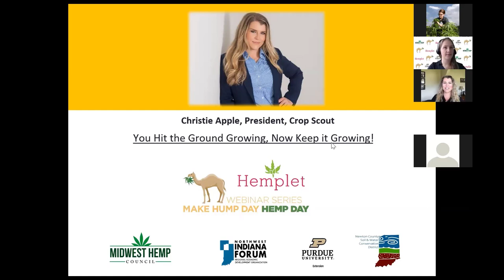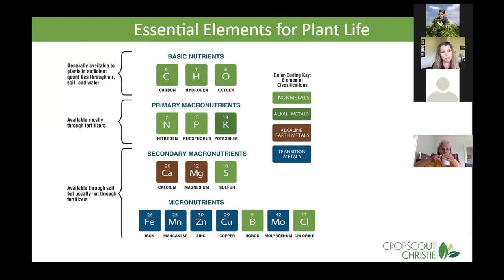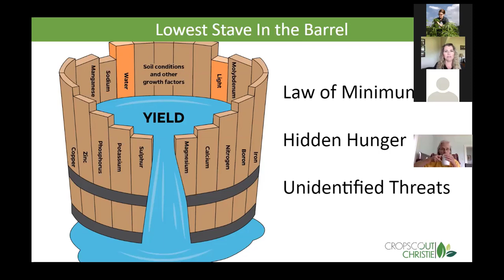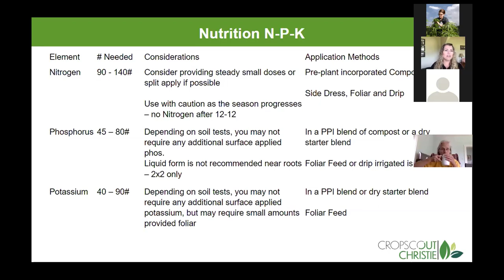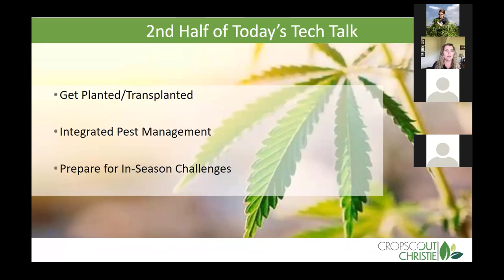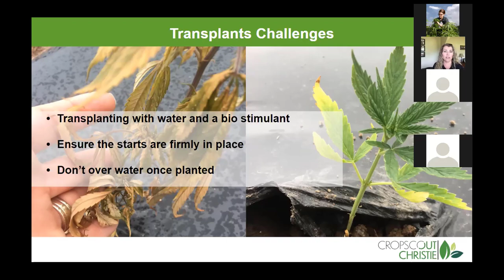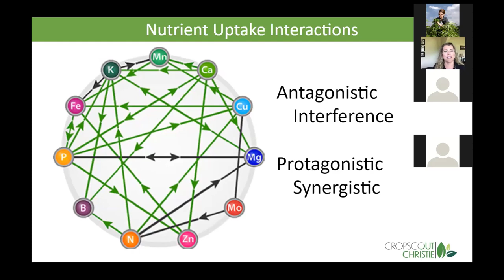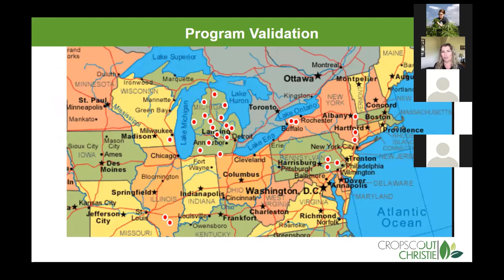Keys to a Successful Hemp Crop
Christie Apple, President of Crop Scout, shares her agronomy field experience and breaks down critical problems growers face by simplifying
fertility, soil health, and pest management concepts in the field.

It is the policy of the Purdue University Cooperative Extension Service that all persons have equal opportunity and access to its educational programs, services, activities, and facilities without regard to race, religion, color, sex, age, national origin or ancestry, marital status, parental status, sexual orientation, disability or status as a veteran.  Purdue University is an Affirmative Action institution.  This material may be available in alternative formats.